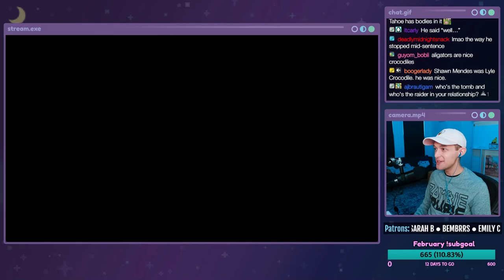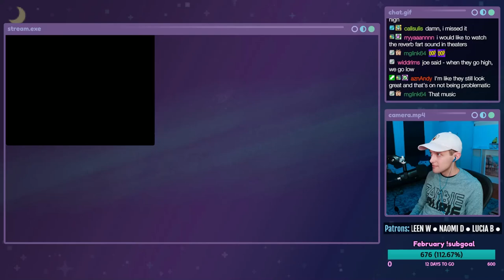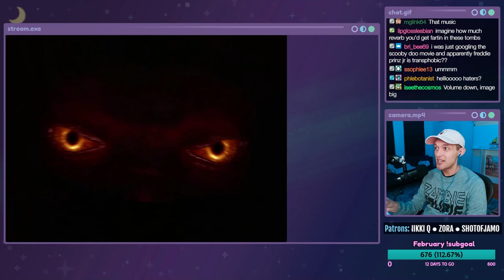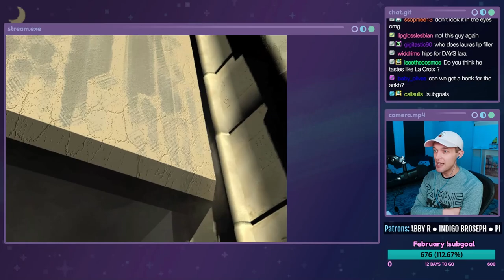SAND LOBSTERS ATTACK!!!! 🦞🦂 - Tomb Raider: The Last Revelation - PART 2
Let's play Tomb Raider: The Last Revelation on the PC! This is a live stream from 02/16/2022. In this episode, Lara explores the Temple of Karnak, Great Hypostyle Hall, and the Sacred Lake. We get bombarded by crocodiles and sand lobsters and learn about electricity.